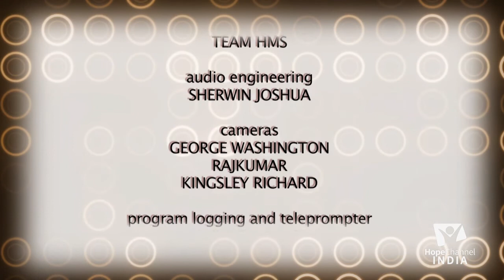01 Prophets - Noah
In the olden days, God’s used prophets as to speak His truth to the people living then. Throughout the Bible, we have many such examples. Want to know more about these people whom God had chosen? Join us in this discussion series where we discuss the lives of some of the prophet mentioned in the Bible.

Language: Kannada

Host: Pr. P. Ravi Chandra
Guest: Pr. Timothy DN, Pr. HK Antony Kumar

Recorded at Hope TV India.